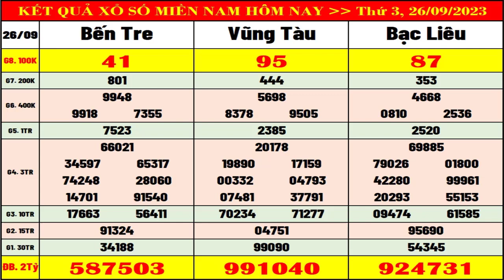Kết quả xổ số miền nam hôm nay thứ 3 ngày 26/9/2023 (xs Bến Tre, xs Vũng Tàu, xs Bạc Liêu)